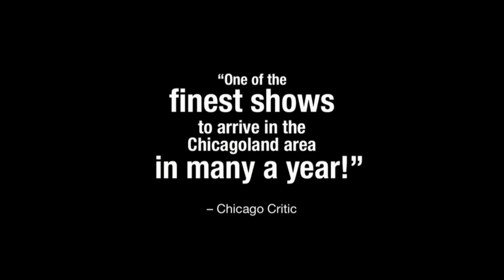THE OLD MAN AND THE OLD MOON at Writers Theatre - Full Trailer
NOW PLAYING at 325 Tudor Ct, Glencoe

THE OLD MAN AND THE OLD MOON
A New Play With Music
By PigPen Theatre Co.
Directed by Associate Artistic Director Stuart Carden and PigPen Theatre Co.

Writers Theatre invites you to dive headlong into a theatrical fable that celebrates the power of imagination! The Old Man and The Old Moon creates an epic new mythology, centered on a man whose job is to collect spilled light to refill the leaking moon. When his wife unexpectedly leaves home in pursuit of much-needed adventure, he abandons his post to follow her, throwing the world into chaos as he searches for his lost love, his fading memory and, ultimately, himself. A blend of resonant storytelling, spirited indie-folk music and inventive puppetry creates a theatrical experience that will win you over with its wit, style and depth of emotion.

Writers Theatre is thrilled to collaborate with the young men of PigPen Theatre Co., who bring the story of The Old Man and the Old Moon to such brilliant, vibrant life that its New York production earned a coveted spot on multiple "Best of the Year" lists.

Video by StageChannel